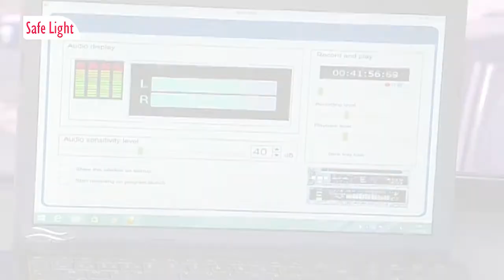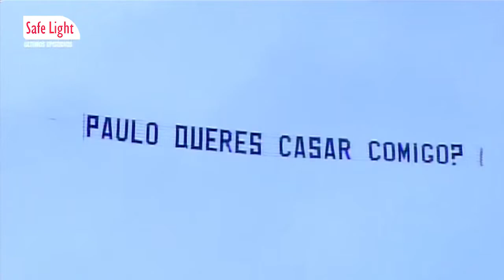PAULO & MIGUEL 50 The Ring (EN.ES) Trailer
P&M 50 (S4E11) O Anel

EN: Paulo Furtado & Miguel Macieira are two private jets pilots (Pedro Carvalho & Duarte Gomes) who happen to be best friends all along. Miguel is a womanizer, unable to open up emotionally, no matter how interesting are the women he finds on his way. Meanwhile, Paulo lives in the closet and can't commit either, to the men he has sex with. And that's because Paulo is secretly in love with Miguel. Their two families were already connected by The Shopping Place Business Group, but now they'll be united forever, by the love of these two men. Watch their adventures in Lisboa - Portugal - while they overcome their emotional barriers and face the world with their Passion!

This story has 52 video-chapters of 20 minutes each.